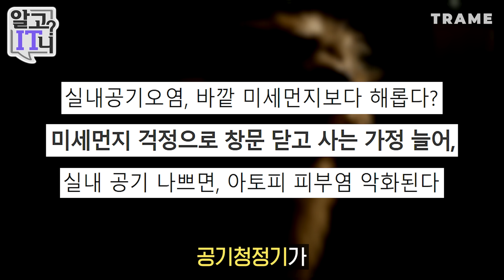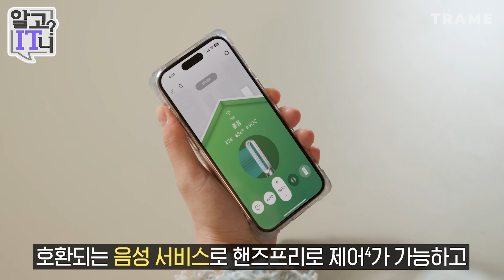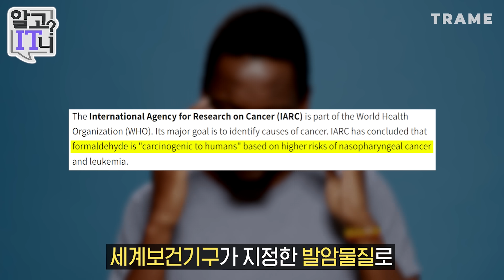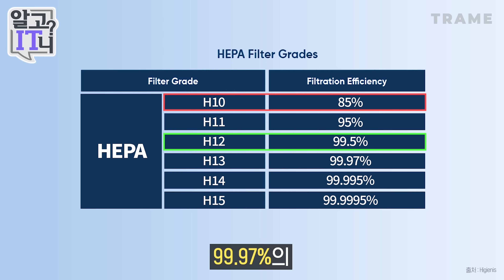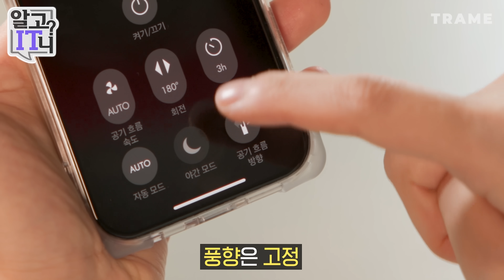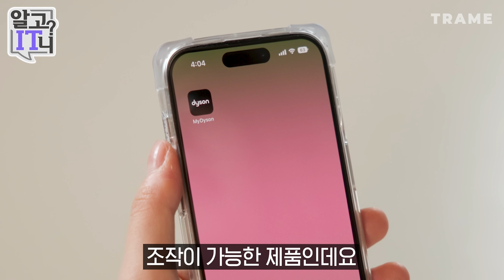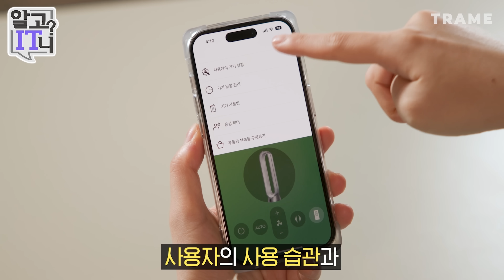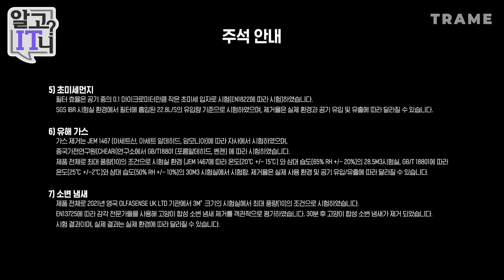다이슨 쿨 포름알데히드 공기청정기 💨 밀폐된 공간에서 연막탄을 터뜨리면 어떻게 될까?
초미세먼지뿐만 아니라 포름알데히드까지.. 파괴!!

김수현 아나운서가 알려주는 IT 소식!
👇 궁금한 IT 정보가 있다면? 댓글로 남겨주세요! 👇

⏰  *타임스탬프*
00:00 인트로
00:14 다이슨 쿨 포름알데히드 공기청정기
01:07 외관 디자인
02:03 핵심 기능
03:03 포름알데히드에 특화된 필터레이션 기능
05:54 정화력 성능 테스트
08:02 공기 순환 테스트
09:00 제품 전체가 HEPA 13등급 봉인
09:32 리모컨 & 앱 작동
11:21 총평

📦 *제품정보*
✔ 다이슨 쿨 포름알데히드 공기청정기
- 크기 : 높이 105cm * 너비 22cm
- 무게 : 4.86kg
- 스펙 : LCD패널과 전원 버튼 탑재, 리모컨 포함, 다이슨 링크 앱으로 연동 가능, 고형 포름알데히드 센서로 감지 및 교체 필요 없는 촉매필터로 포름알데히드 파괴, 4개의 센서로 공기질 자동 감지 및 표시, 선풍기 겸용, 바람 세기 10단계 설정 가능, 최대 350도 회전, 분산/취침 모드 가능, HEPA H13 등급의 360º 글라스 헤파+카본 필터로 초미세먼지 부터 유해 가스 제거 가능, 고형의 빠른 냄새 제거 가능, 전원이 꺼져도 실시간 감지 가능

⭐️ *인스타그램*
김수현 : @suhyeonkim_angel